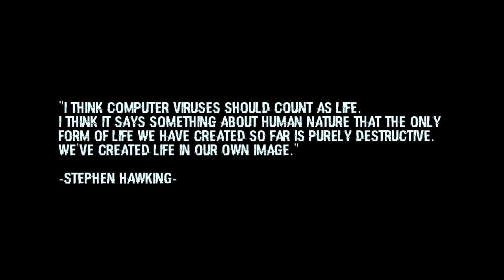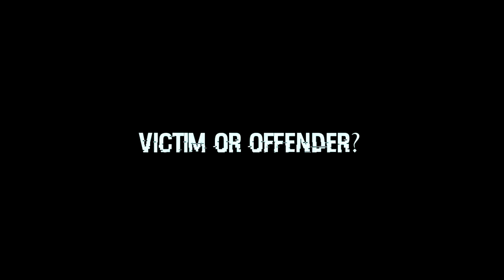Let´s Play Soma *Umfange bitte Antworten Sie ehrlich * EP8